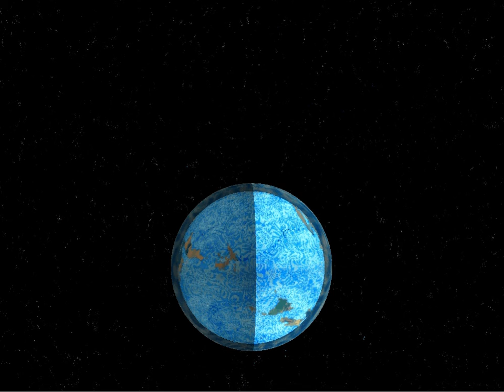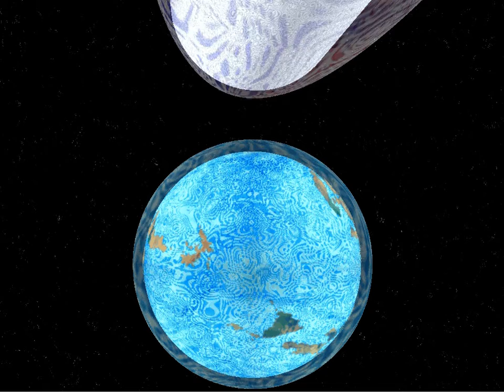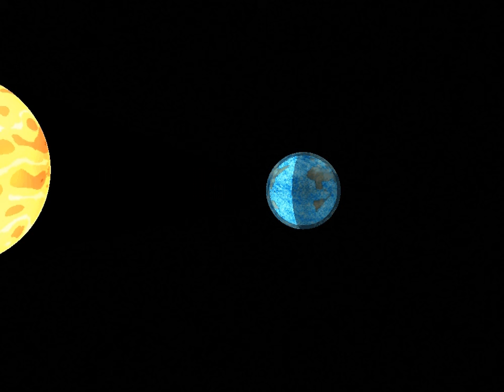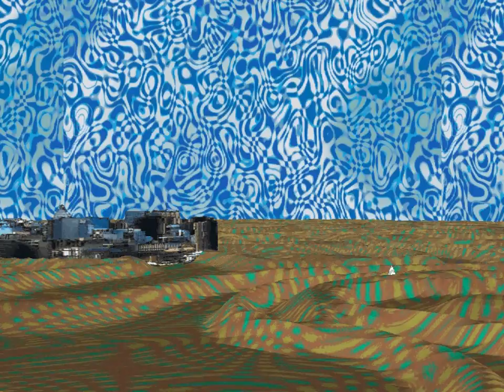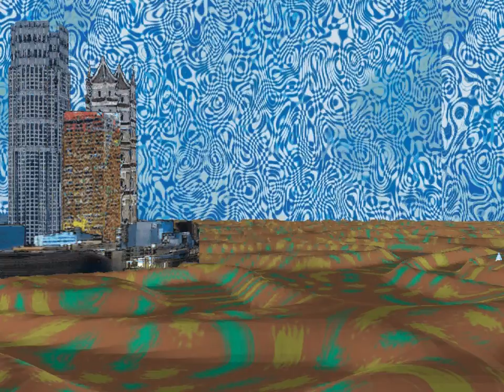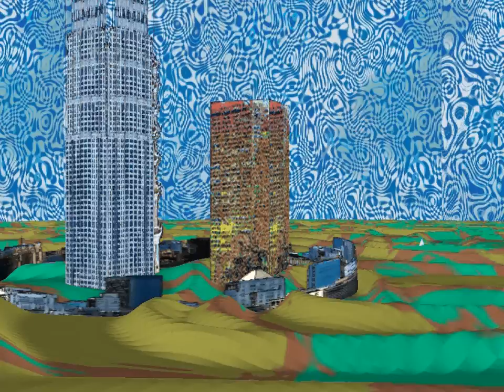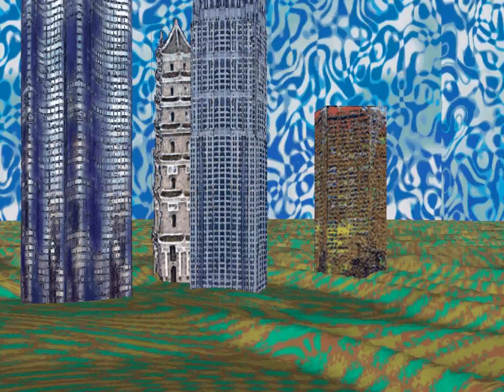Beginnings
This animation is a combination of a symphony which I composed and a visual journey I created along with it. This is a combination of 3d modeling and regular 2D art to create a story that the music blends with - it is, in my mind, a story of new beginnings - travel through space in a surreal journey.